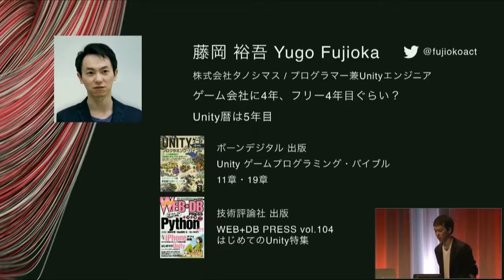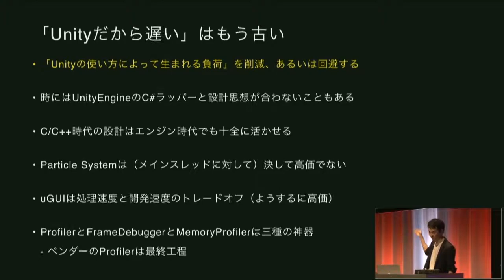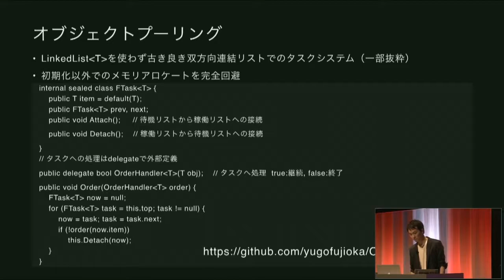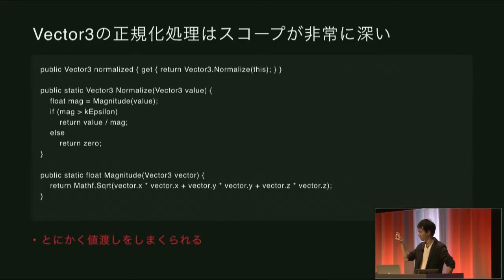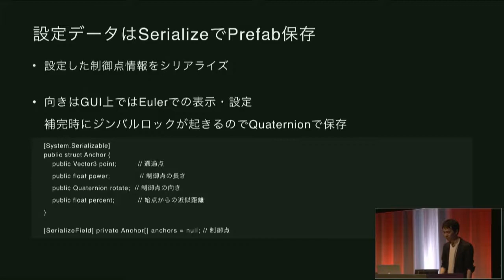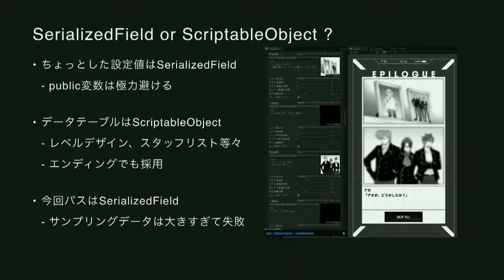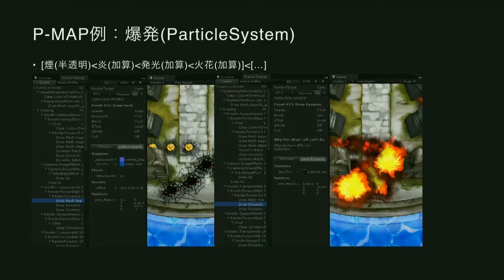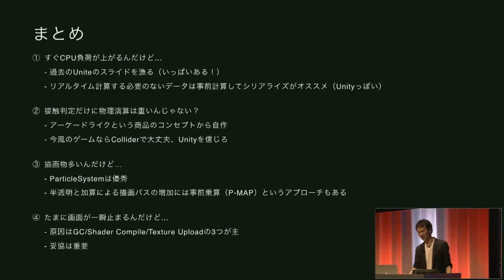【Unite Tokyo 2018】60fpsのその先へ！スマホの物量限界に挑んだSTG「アカとブルー」の開発設計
Unityは柔軟な開発が出来る反面、自由に開発を進めてしまうとパフォーマンスやGCに悩まされがちです。2017年に相応しい品質と物量の追求、今回それは古典的な設計によって達成されました。本講演ではスマホSTGとして生まれアーケードシーンへと回帰する「アカとブルー」の開発事例を元に、多量のオブジェクトを高速に捌きつつも“Unityらしい”開発手順を取った実装をご紹介致します。

【講演者】
藤岡 裕吾（プログラマー｜株式会社タノシマス）

・Unityの最適化事例を知りたい方
・高速化によって世界を縮められると思う方

・実際にリリースされている60fpsゲームの設計事例
・シリアライズを利用した静的データの活用